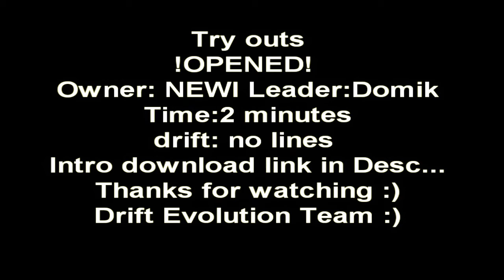[dE]driftEVOLUTION !Team REOPENED!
Hi all
dE team was founded in 2k11. He had a lot of success and irrevocably ended 2k13 and after 2 years I want him to come back and give it a glory that prevailed. Join and support! :)
Owner: N3W1 (skype: djmarz2)
Leader:Domik (skype: domikdorift)
Bye :)
N3W1 and [dE] leaders :))